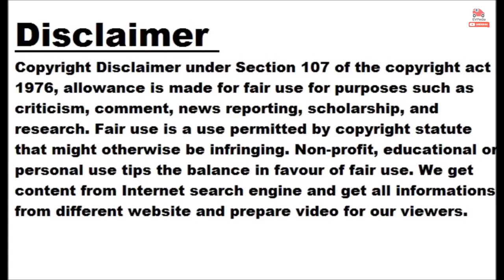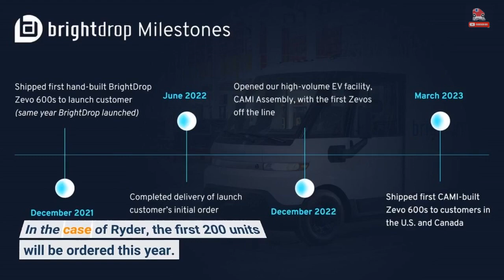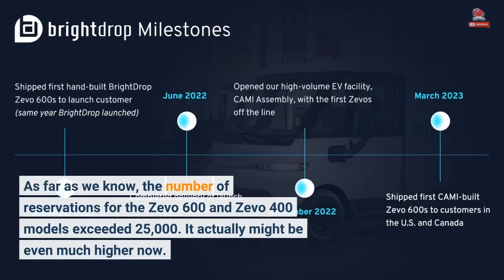BrightDrop Produced Over 500 Electric Vans At CAMI Assembly In Q1 2023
General Motors' BrightDrop announced that during the first quarter of 2023, it produced more than 500 Zevo 600 all-electric vans at the CAMI Assembly plant in Ontario, Canada. Shipping of the first Canadian-built vehicles to customers already started, just a few months after the manufacturing facility was opened in December 2022. Initially, a small number of vans were produced in Michigan just to jump-start the new brand. GM has invested some $800 million to convert the plant in Canada and prepare it for large-scale production of purpose-built electric vans at a volume of up to 50,000 units annually by 2025.